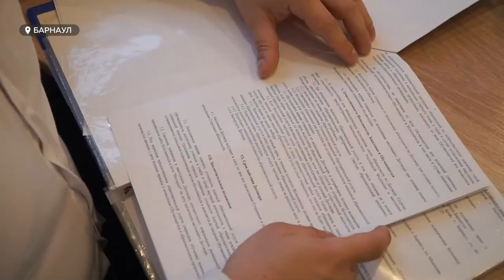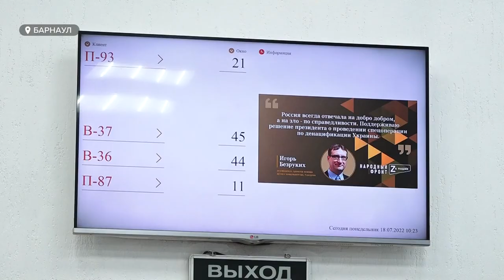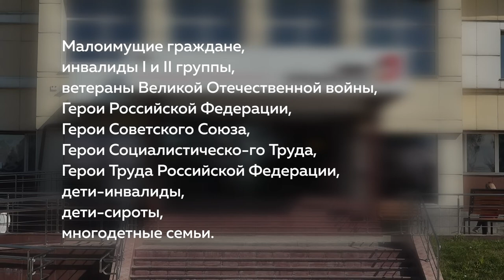Бесплатная помощь: как не нарваться на псевдо-юристов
Отдельные категории жителей края, в том числе из отдаленных уголков, могут получить юридическую помощь без риска нарваться на псевдо-юристов, которых сегодня на рынке региона великое множество. Куда можно обратиться и кому положена помощь бесплатно?